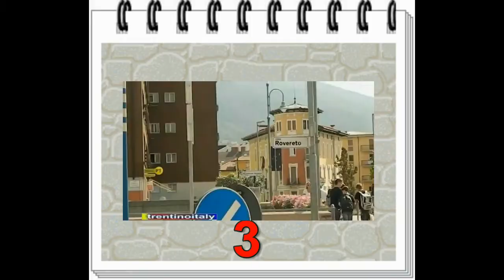rientrato allarme inquinamento fersina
niente di preoccupante